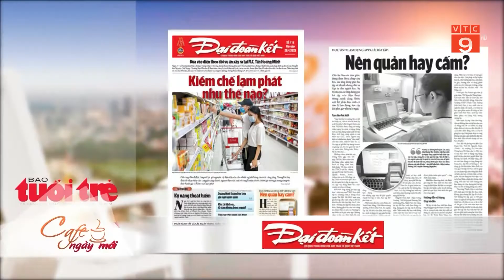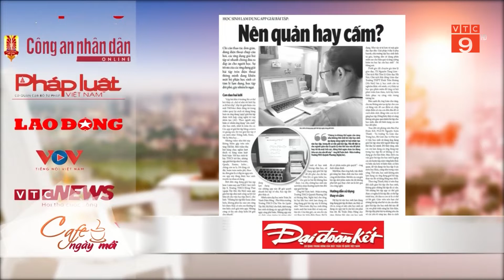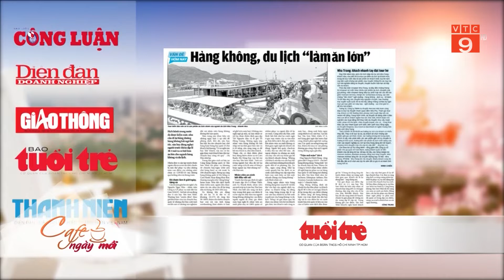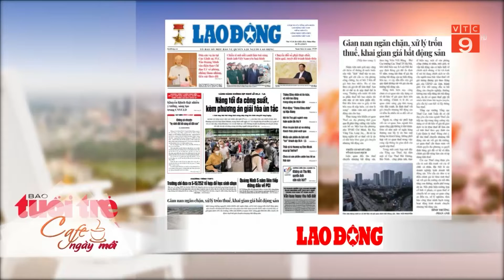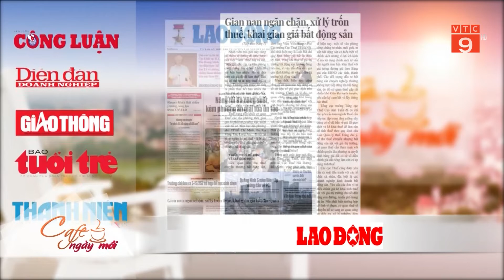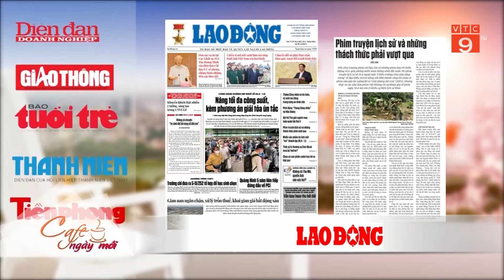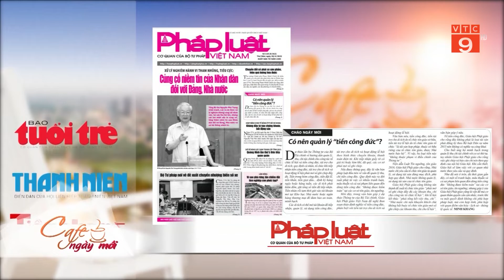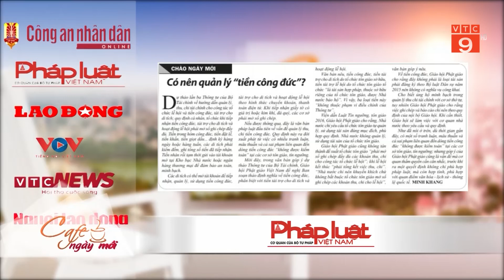ĐIỂM BÁO NGÀY 28/04/2022 | VTC9